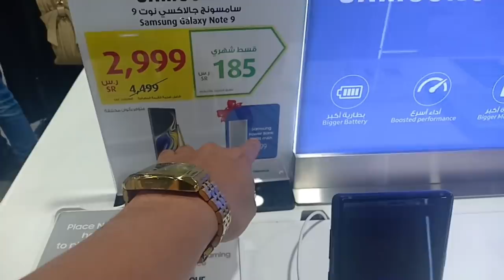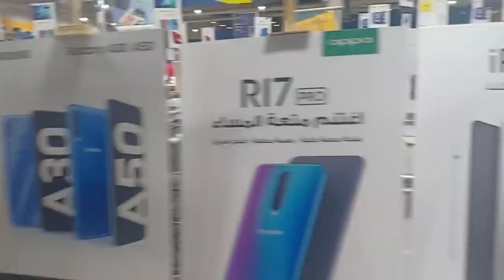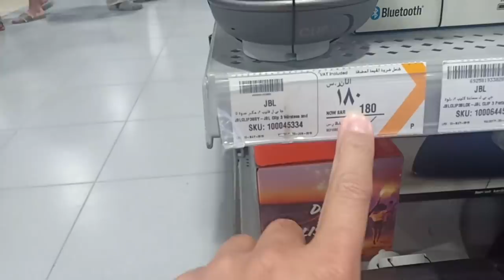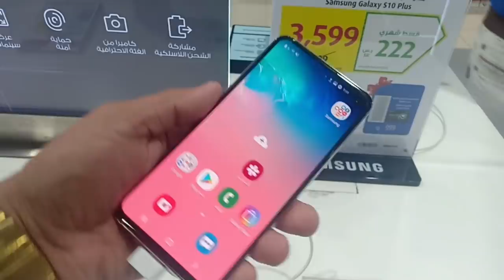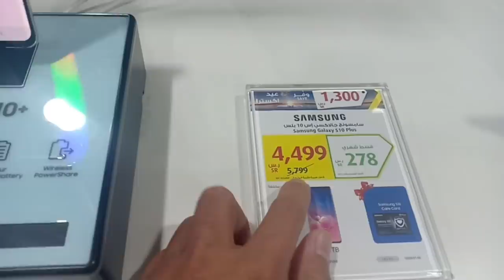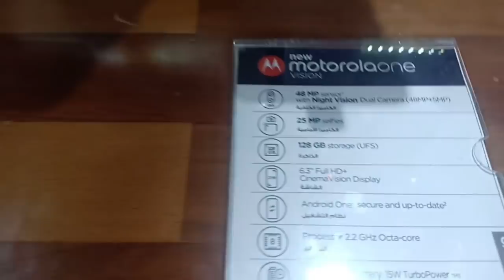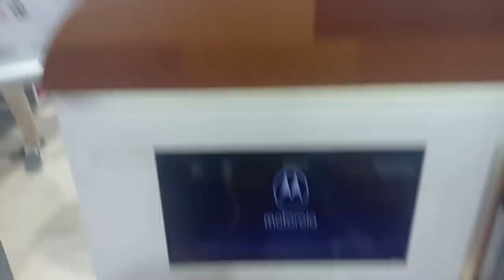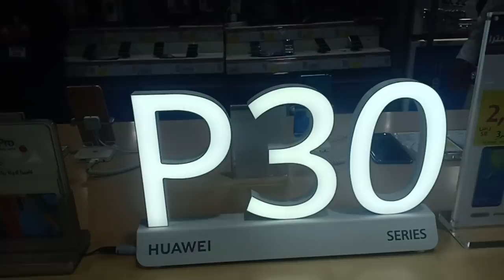MURANG CELLPHONE SA SAUDI ARABIA l SAUDI ARABIA VLOG # 20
wazzup mga sadik!!! sa mga mahilig dyan sa gadget lalo na cellphone madami ngayung sale sa extra store halos 50% ang discount. kaya anu pang hinihintay nyo manuod na! este bili na pala  at wag nyo ding kalimutan mag subscribe